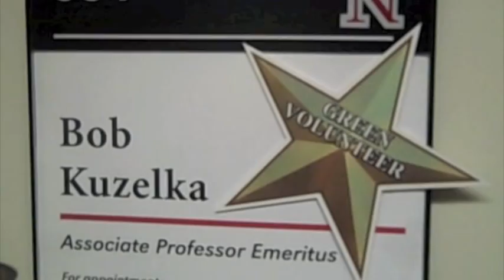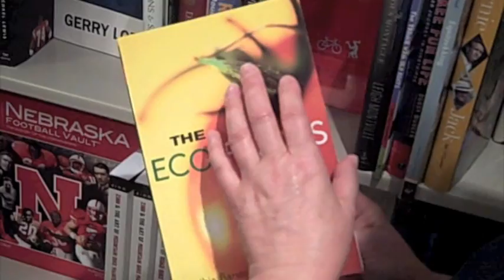Partners of the Americas: Nebraska